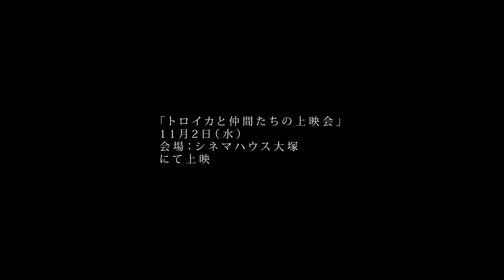トロイカと仲間たちの上映会 末吉ノブ予告編